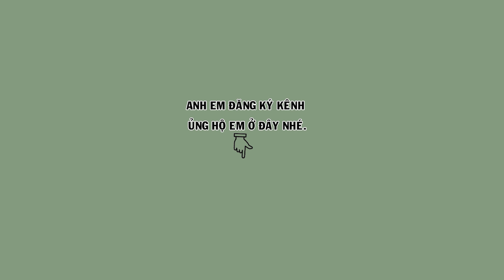Họa mi bị nhàm mái thì phải làm sao ? Cách sử lý họa mi bị nhàm mái | Họat Họa Mi